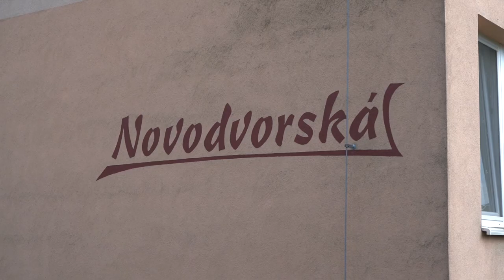Video-Prohlídka bytu Třebíč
O prezentaci Vaší nemovitosti se postaráme do dvou dnů.
Rychlost a poctivost je naší výsadou.